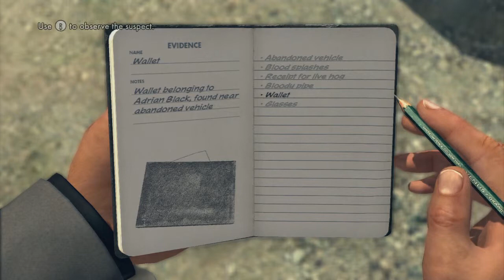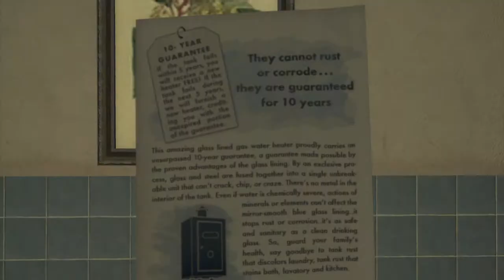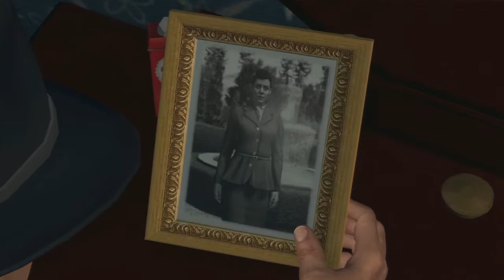Let's play LA Noire - 5 star - The Driver's Seat with LIVE Commentary 2 of 3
Let's play LA Noire. This is the case "The Driver's Seat" video 2 of 3 with LIVE commentary.

LA Noire Gameplay Walkthrough with commentary
5 stars valorous